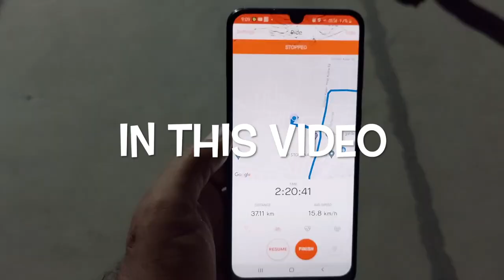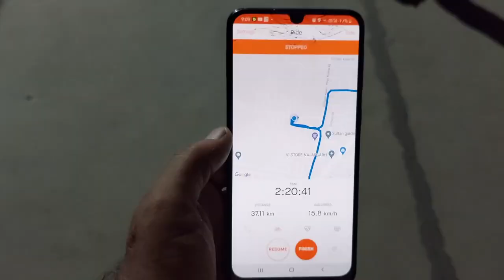Cycling - Day 4 | Cycling 38KM | 200 KM Cycling Challenge in 5 Days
Hello Everyone,

This is the fourth video of 5 videos coming in next some days. I am doing small challenge of 200 KM cycling travel in 5 days in Delhi. This is the Second Episode of that, Today on 25 May, 2022, I have covered 15 Km on cycle. I will ride back to back in next 2 days and try to cover rest KM to achieve 200 KM on cycle.

Riyasat Ali